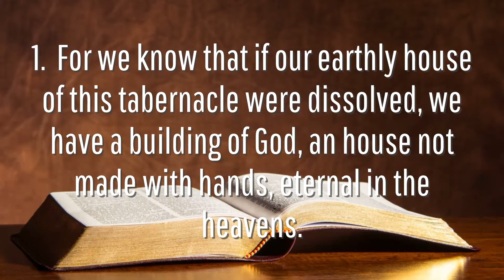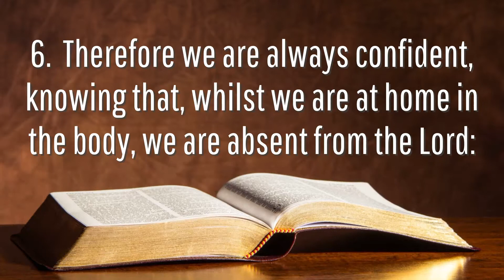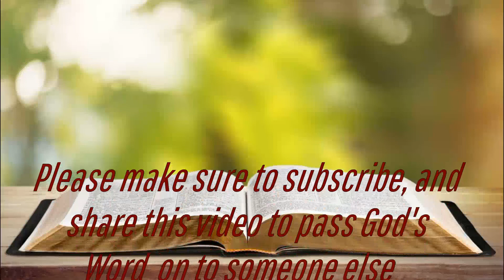II CORINTHIANS 5:1-8 - HEAVEN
October 3rd, 2021 – Sunday Service